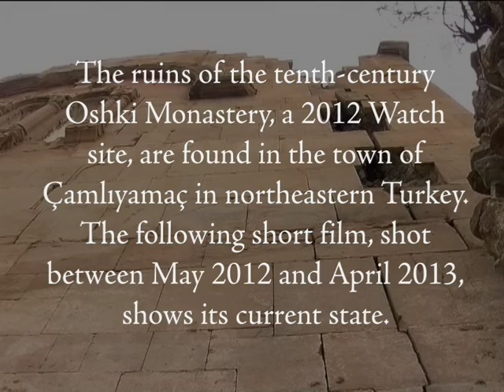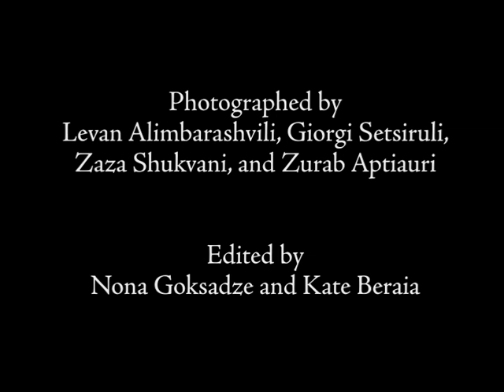Outreach & Education - Oshki Monastery, Turkey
The ruins of Oshki Monastery, a 2012 Watch site, are found in the town of Çamlıyamaç in northeastern Turkey. The monastic complex—consisting of the large church, two small chapels, and associated monastic buildings—was constructed over a decade beginning in 963 through the patronage of the Georgian Bagrationi royal family. Oshki was abandoned in the seventeenth century, following the Ottoman conquest of the region. Part of the main church was reoccupied in the nineteenth century for a period of time after conversion of a transept into a mosque. The site is visited by tourists, but faces serious conservation challenges. This short film, shot between May 2012 and April 2013, shows its current state.

Camera: Levan Alimbarashvili, Giorgi Setsiruli, Zaza Shukvani, Zurab Aptiauri. Edited by Nona Goksadze and Kate Beraia